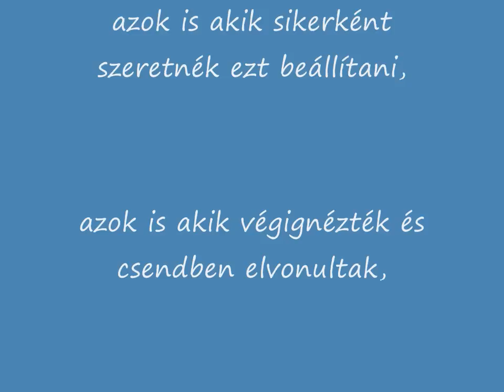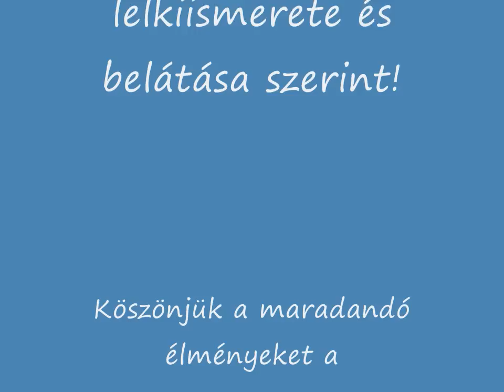Hungarian Saker Falcon and Hobby Nest - Fledgings 2013. 26.08.2013.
Thanks MAVIR!